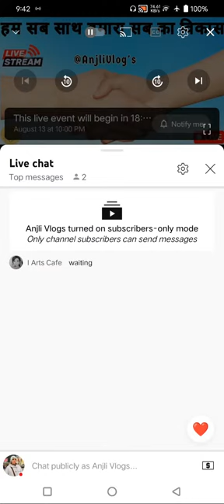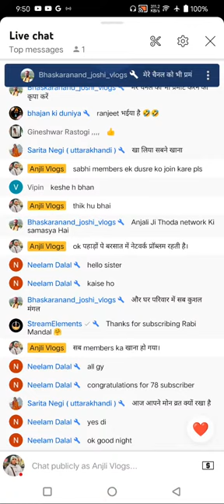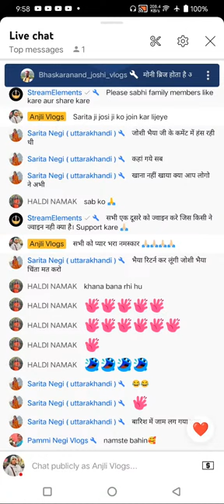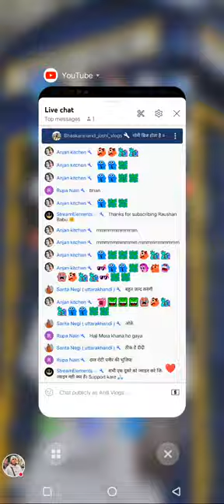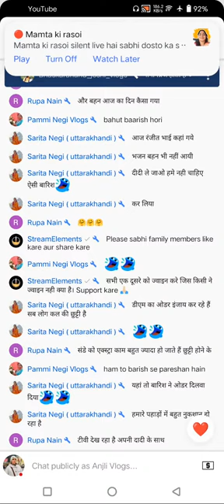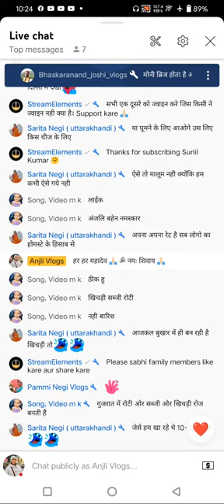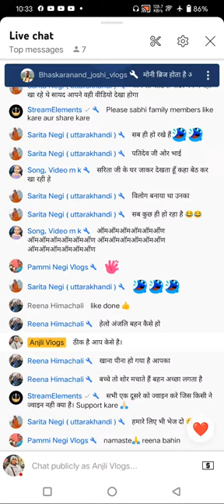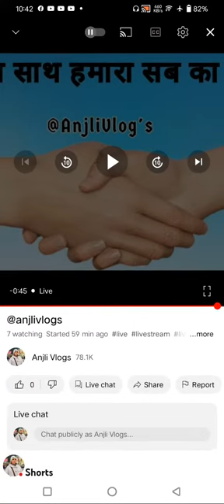Live On Anjli Vlog's | हम सब साथ है।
Anjli Chaudhary
Youtuber Anjli
Anjli youtuber